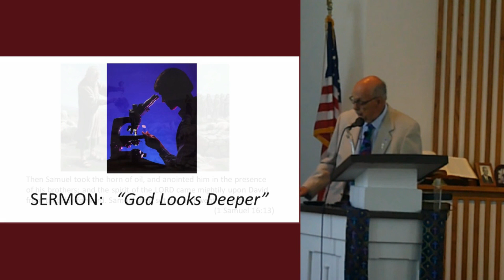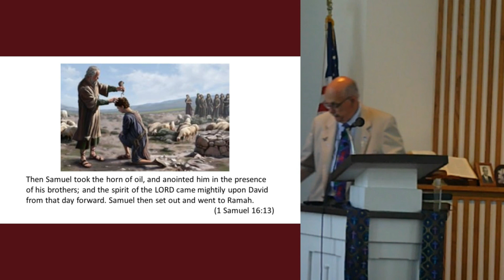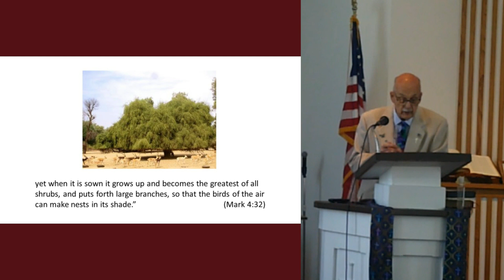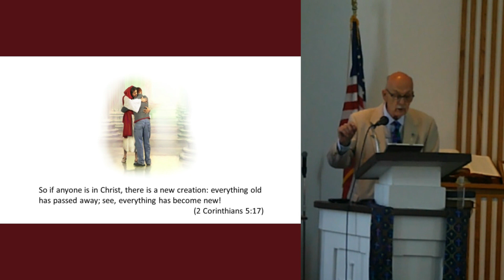Sermon: "God Looks Deeper"